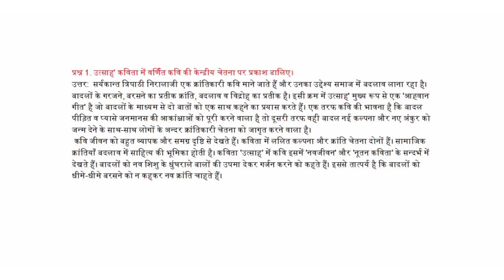उत्साह' कविता में वर्णित कवि की केन्द्रीय चेतना पर प्रकाश डालिए।